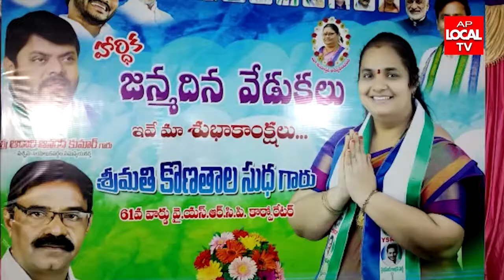14-09-2022 AP LOCAL TV NEWS BULLETIN